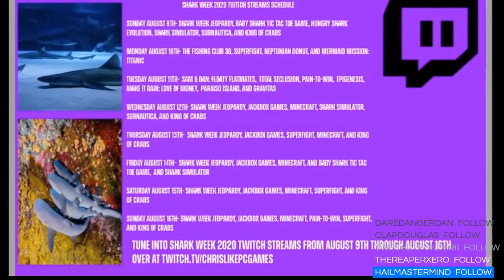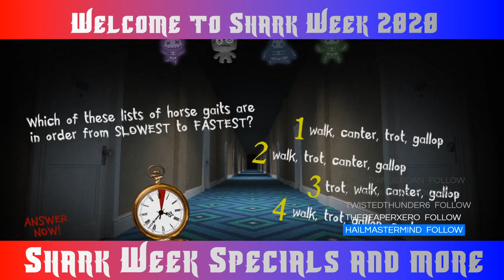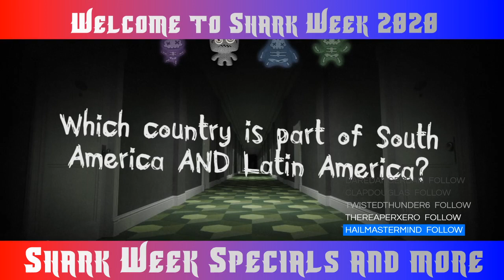Shark Week 2020 Twitch Streams